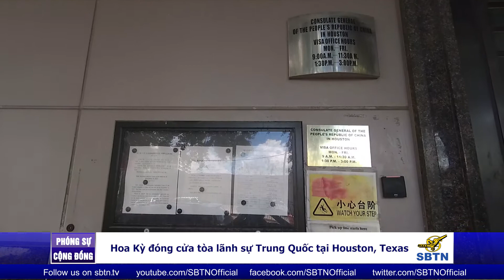Chính phủ Hoa Kỳ đóng cửa Lãnh sự quán Trung Quốc tại Houston Texas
Hoa Kỳ buộc đóng cửa lãnh sự quán Trung Quốc tại Houston.Lãnh sự quán Trung Quốc ở Houston không phải là một cơ sở ngoại giao. Đó là đầu não của mạng lưới gián điệp và các hoạt động gây ảnh hưởng của đảng Cộng Sản tại Hoa Kỳ. Nay tòa nhà này phải đóng cửa, các nhân viên lãnh sự nơi đây có 72 tiếng đồng hồ để ra đi, nếu không có thể sẽ bị bắt